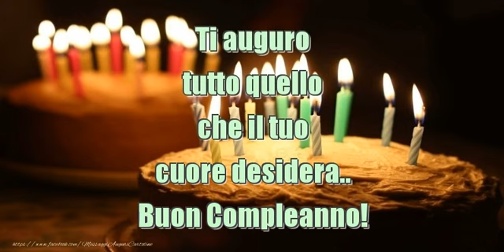Buon Compleanno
Ti auguro tutto quello che il tuo cuore desidera.. Buon Compleanno!